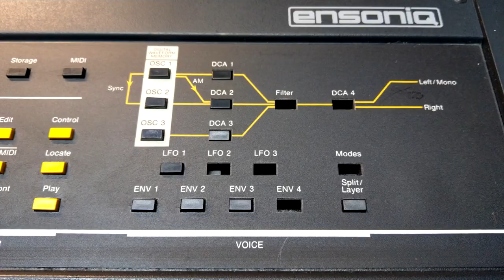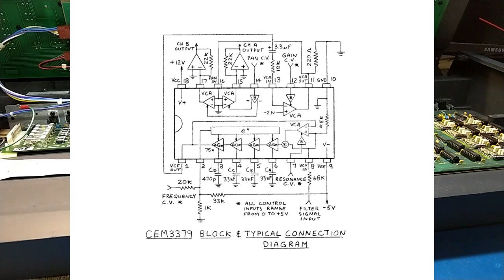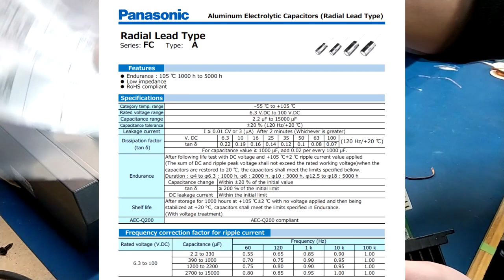Ensoniq ESQ-1 Repair and Restoration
Repairing a classic Ensoniq ESQ-1 wavetable synth. Cleaning up mess from water damage, damaged controls, battery replacement, and power supply repair.